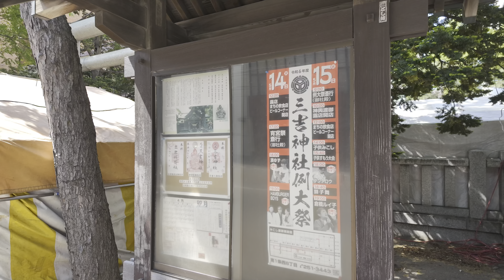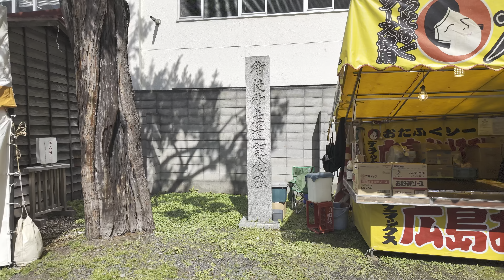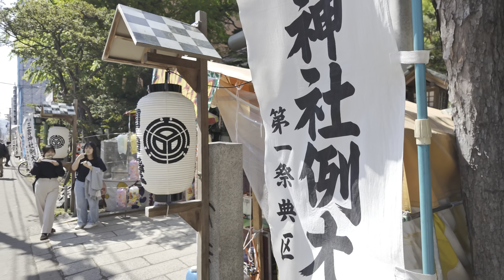🇯🇵三吉神社例大祭 2024 散歩／日本 北海道 札幌市 中央区 [4K HDR Binaural ASMR]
🕒 2024年 5月14日 午後 🌡️ +21℃ ☀ 晴れ
📝 札幌市中央区にある三吉神社のお祭り、三吉神社例大祭を散歩しました。
さんきちさんの愛称で親しまれる三吉神社でのお祭りは、開拓初期から続く１４６回目のお祭りを迎えました。

■散歩のビデオを区分けしたプレイリスト

ルートタイムスタンプ

撮影場所など
日本, 北海道, 札幌, 中央区, 三吉神社, 三吉神社例大祭,